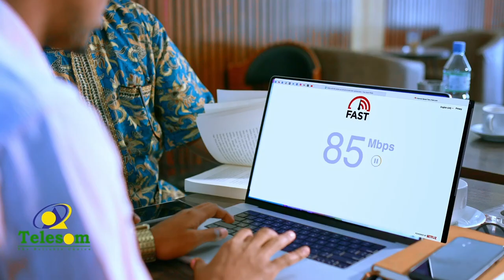Burco: Qaar ka mida haweenka barakacayaasha Durdur ayaa cabasho iyo qaylodhaan diray